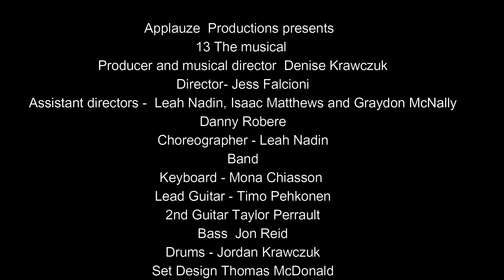13 the Musical Highlight reel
Applauze Productions presented this musical in 2013 , with 13 talented kids from Thunder Bay .   It was a true labour of love.